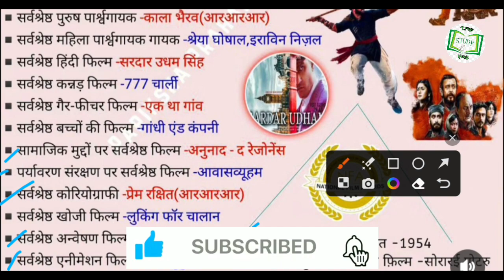राष्ट्रीय फिल्म पुरस्कार 2023 | rashtriy film Puraskar | 69th National Film Award current affair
69th national film awards 2023,69 rashtriy film puraskar 2023,awards and honours 2023,film awards 2023,current affairs 2023

मैं गौरव त्यागी आशा करता हूँ कि आपको वीडियो अच्छी लगी होगी अगर वीडियो अच्छी लगे तो हमारी वीडियो को like करे वीडियो को शेयर करें  और हमारे channel  को subscribe करे| धन्यवाद

अगर किसी को हमसे किसी भी बारे मे बाते करनी हो तो वो हमसे इन माध्यम से सम्पर्क कर सकते है-

indian geography
bhartiya bhugol
geography by kumar gaurav
geography by gaurav sir

up police computer grade A
up police computer operator grade B
up police computer operator grade C
Delhi Police
Delhi Police constable computer
delhi Police head constable computer
ssc
upsc
upsssc
up forest guard
computer operator
up police
up prpb
operator grade A
oprater grade B
operator grade C
up police grade A
up police grade B
up police grade C